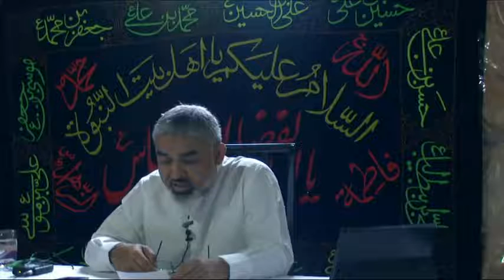[Lecture Part 02](Q&A Session)Fundamental Aamal For Becoming Good Muslim - H.I. Ali Murtaza Zaidi